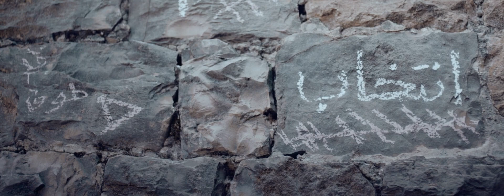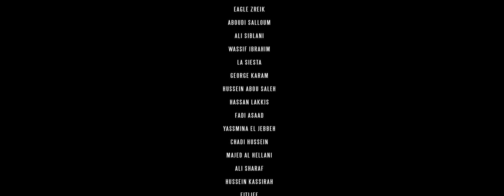تمثيل جوي خوري - Kish Zaeem Movie - فيلم كش زعيم كامل